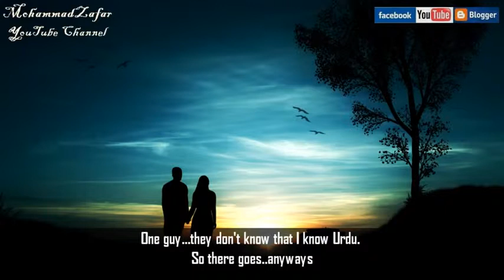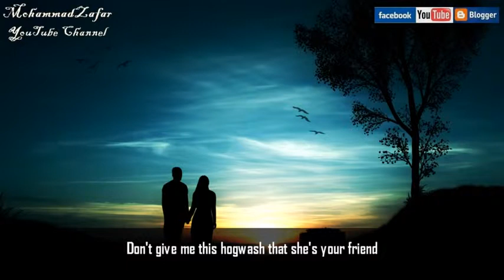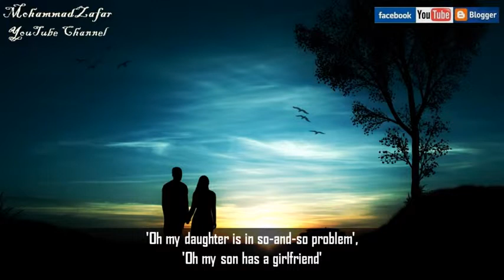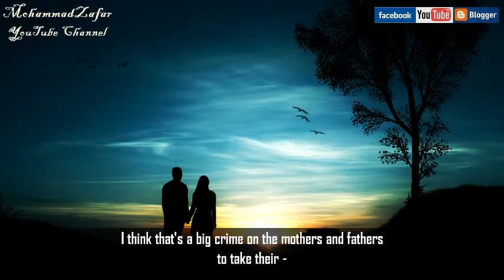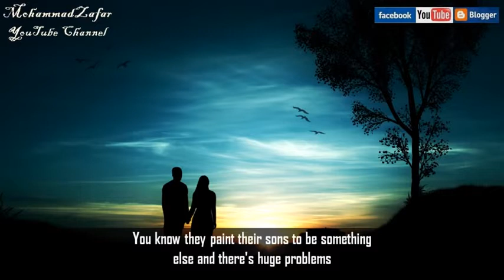Just Get Married Already ᴴᴰ Very Funny Reminder